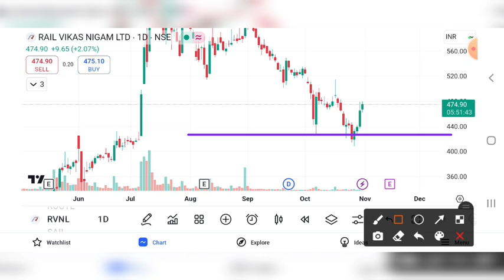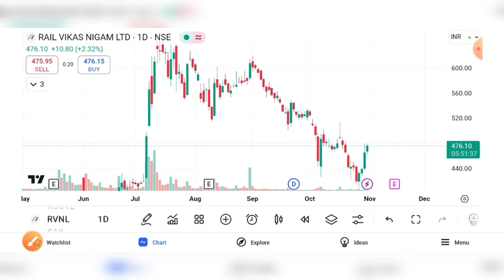RVNL SHARE UPDATE , RVNL SHARE LATEST NEWS, RVNL SHARE PRICE TARGET, RVNL SHARE ANALYSIS